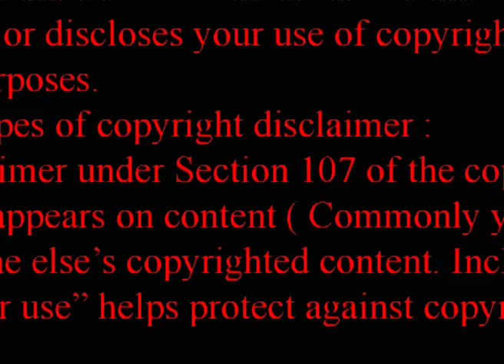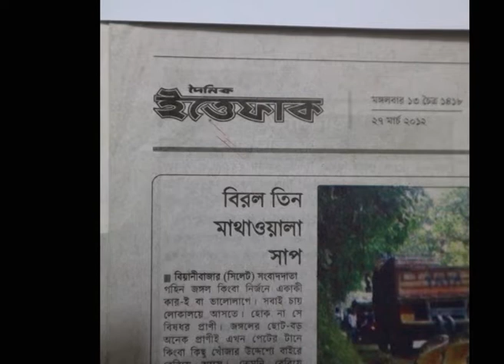সনাতন_ধর্ম_অপৌরষেয়_০০২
হিন্দু_ধর্ম_অর্থ_কি
বর্ণনাঃঅনন্ত নাগের পিছনে যুক্তি, সত্যতা, সনাতন ধর্ম যে অপৌরষেয় ও ধ্যান জানতে সম্পূর্ণভিডিওটি দেখুন। তিন মাথা বিশিষ্ট একটি সাপ। সিলেট বিয়ানী বাজার বরাইগ্রাম আঞ্চলিক মহাসড়কের পাশে ফনা তুলে ছিল সাপটি। ২৪ মার্চ  শনিবার ২০১২ সালে বিকাল ৫টার দিকে জলঢুপ গৌরাঙ্গ মহাপ্রভূর আখরার পাশে চৈতা গাছের নিচে সাপটি প্রায় আধা ঘন্টা এভাবেই ছিল।

হিন্দু_ধর্ম_অর্থ_কি
হিন্দু_ধর্ম_ইতিহাস
হিন্দু_ধর্ম_ঈশ্বর
হিন্দু_ধর্ম_উৎপত্তি
হিন্দু_ধর্মের_উক্তি
হিন্দু_ধর্ম_একেশ্বরবাদী
হিন্দু ধর্ম_এবং_বিজ্ঞান
অনন্তনাগ
কৌতূহলী
প্রত্যক্ষদর্শী
polycephaly
কামনা_বাসনা_শূন্য